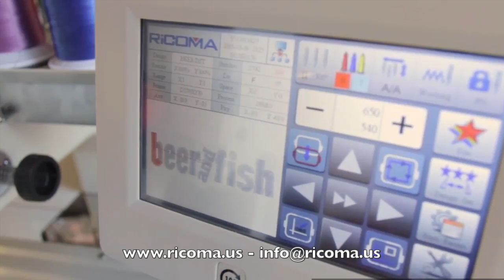How to use belt hoop on RiCOMA Embroidery machines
Quick video on how to use belt hoop from RiCOMA Embroidery Machines